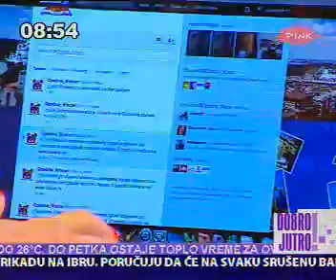03.10. Pink Dobro jutro.avi